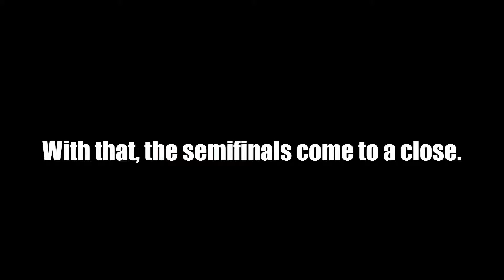GTPlanet Wrestling Series - Semifinals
Game: Super Fire Prowrestling X Premium